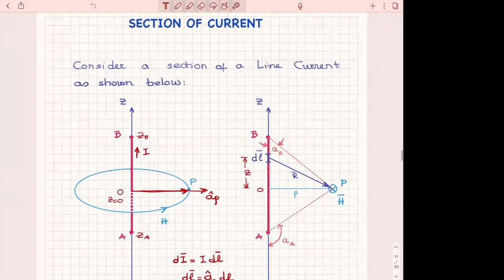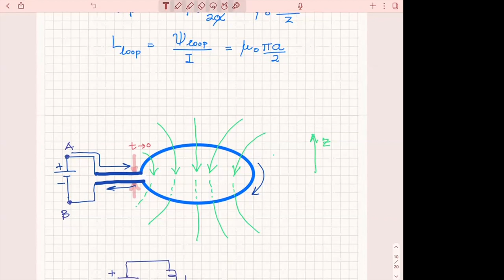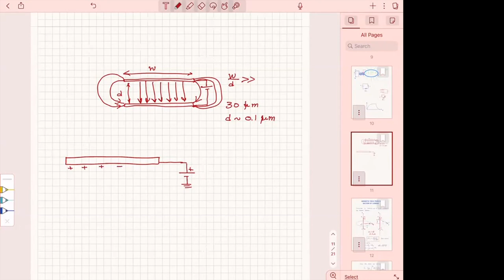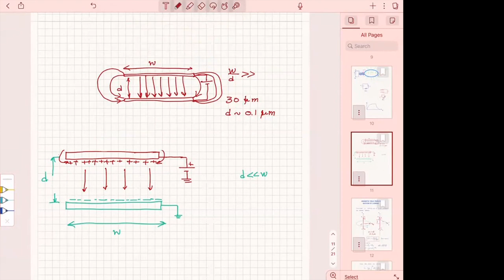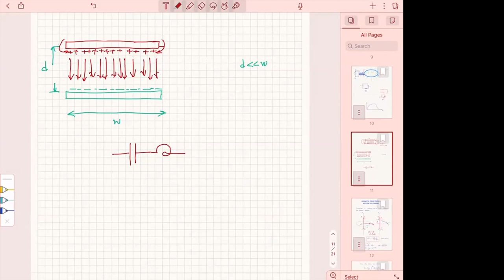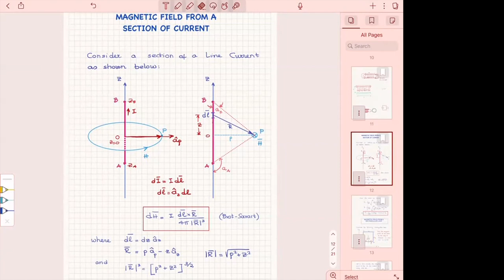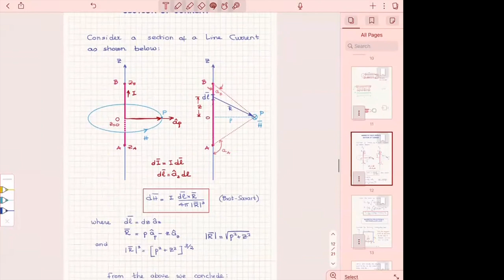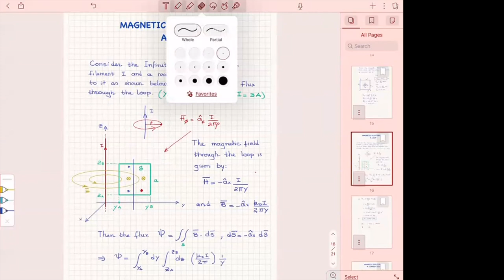Wednesday March 2, 2022, ECEN 322 200 501 502